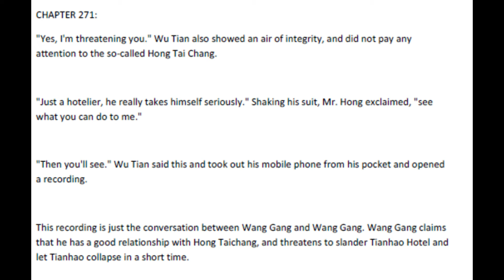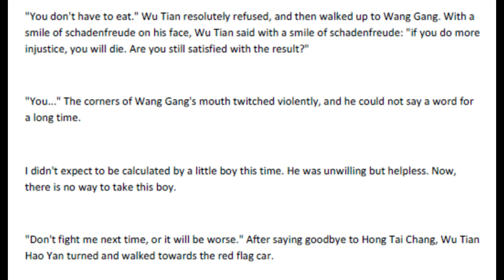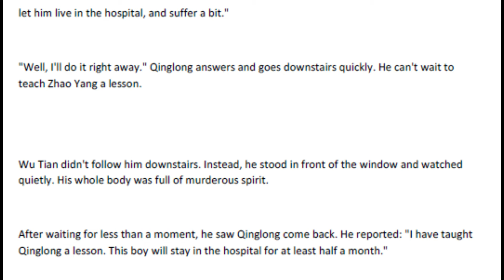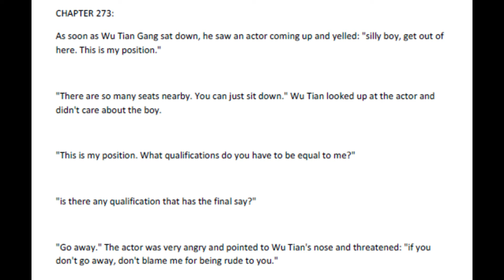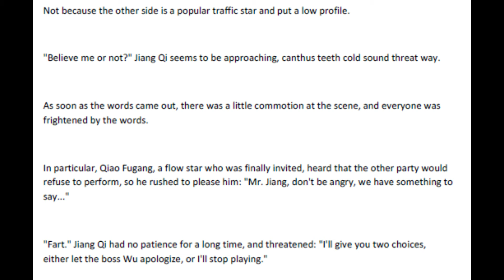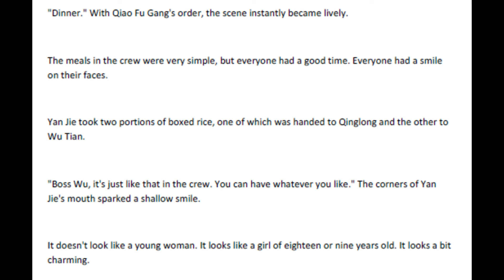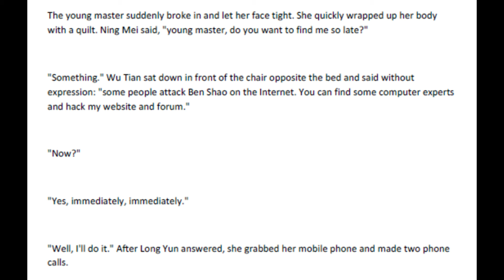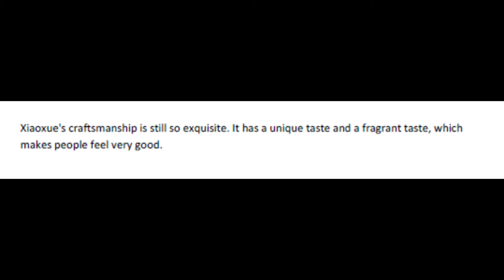Millionaire Suddenly Appears | Chapters 271 - 275